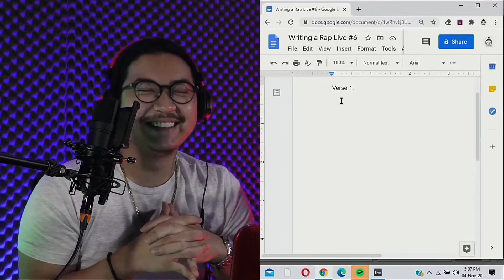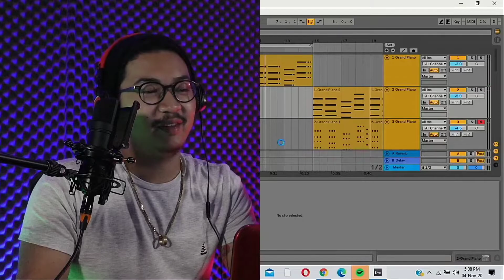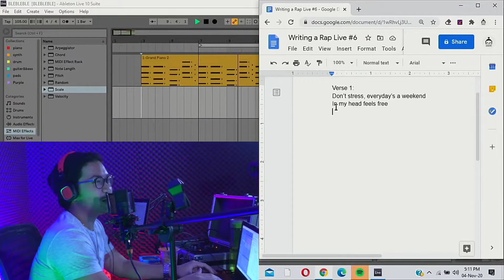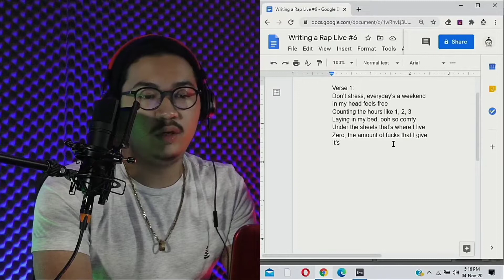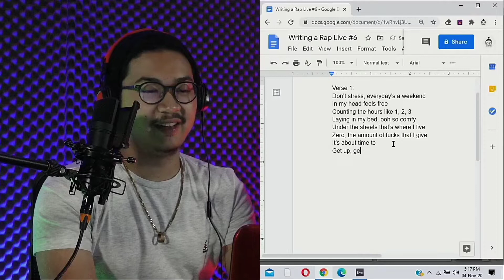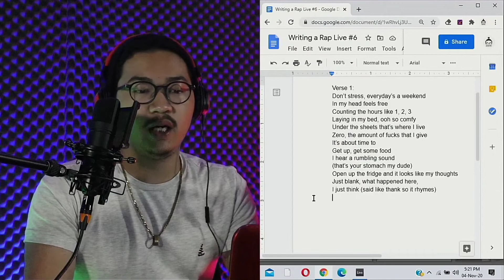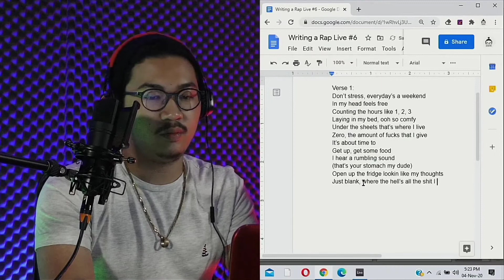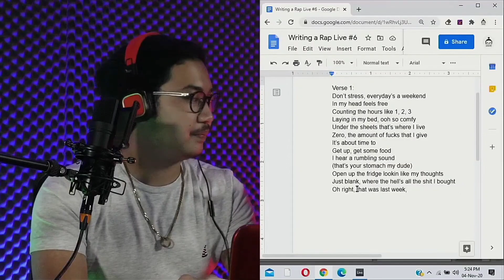Writing a Rap LIVE 5/6 audinow (full)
Audino on Spotify